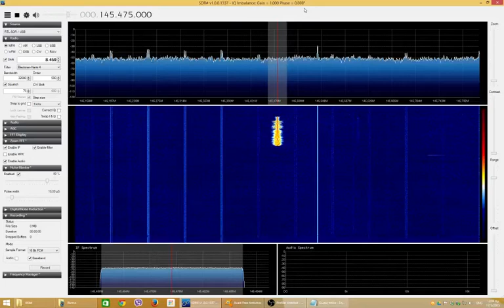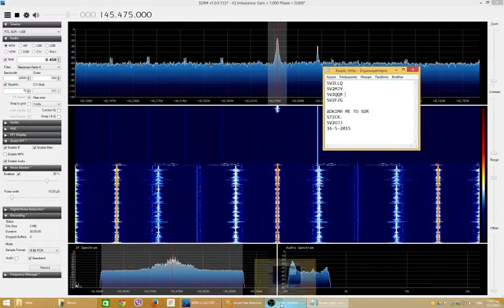ΠΡΩΤΗ ΔΟΚΙΜΗ ΜΕ SDR STICK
Μια από τις πρώτες δοκιμές με ένα tv stick που πήρα και τροποποίησα για χρήση ως SDR.
Αυτά τα στικακια δουλεύουν άψογα με SDR# και ΗDSDR.
Όποιος φίλος ενδιαφέρεται να τα πούμε για τις ρυθμίσεις.